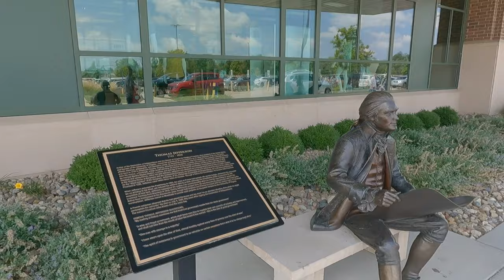Scheels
Scheels Sporting Goods Store, Springfield, Illinois